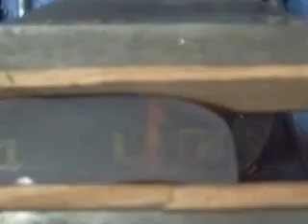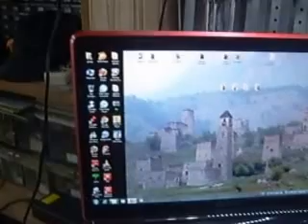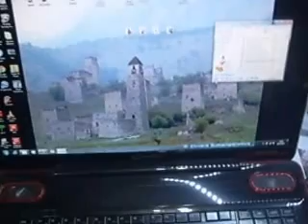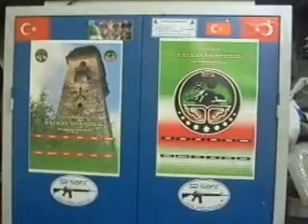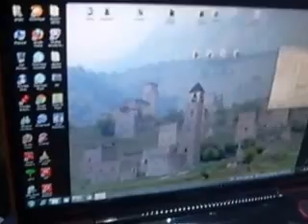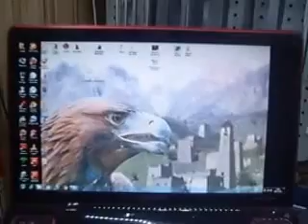bıçak erzi (kafkas silahçılık)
tasarımı bana ait olan erzi adını verdiğim bıçağım.
that belongs to me, which I call the design Erzi knife.
Я разработал нож выживания